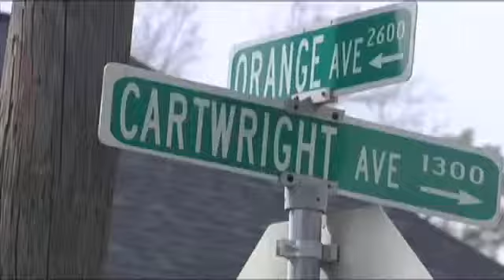Community honors King through parade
BEAUMONT - By JUSTIN HINTON Hundreds of people met in Beaumont to honor Dr. Martin Luther King, Jrs legacy at the annual MLK Parade, 50 years after his famous I Have a Dream speech.Parents came out in full force with their children, hoping they understood the true meaning of the celebration.That's all we need them to know, Amy Torres said. Why we're doing it is more important than doing it.Rena Brooks brought her 15-month-old daughter to the parade. Even though shes too young to understand the significance right now, her mother hopes shell in a few years.I figure when she gets a little older, where shes able to understand some things, that were able to better her life or herself in the future, she said.Robin Mayfield came to the parade two months after undergoing knee replacement surgery.Im still here, because I believe in Martin Luther King, Mayfield said.